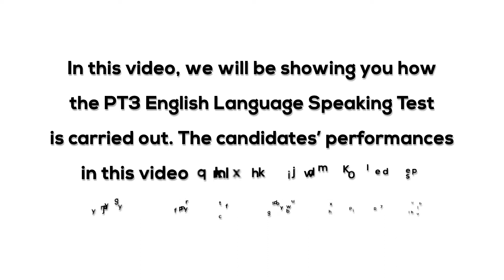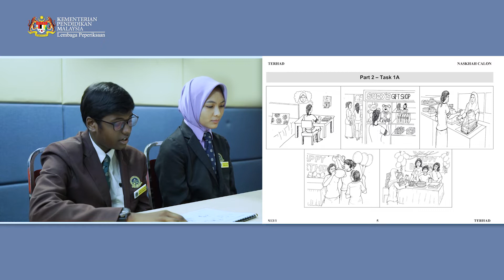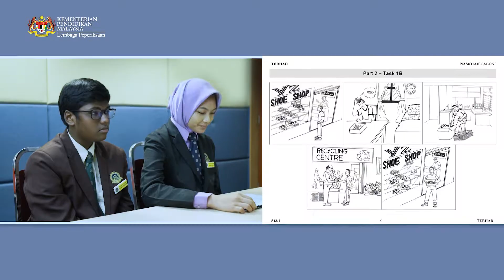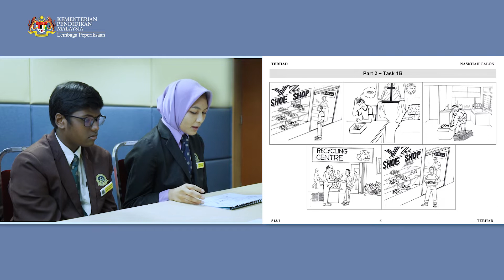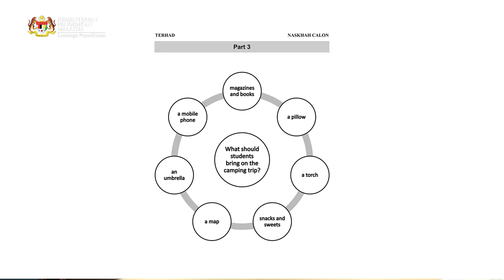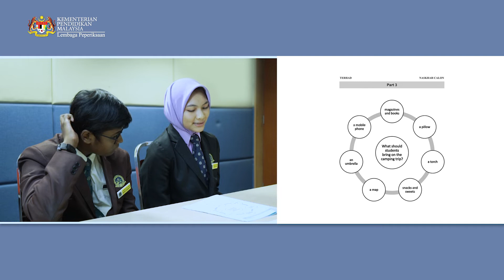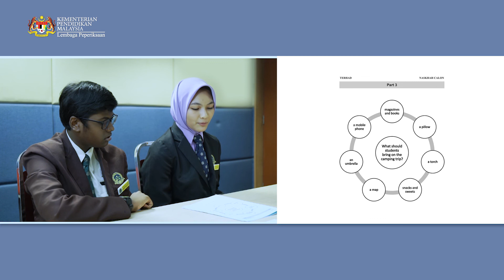PT3 Speaking Test B1 1